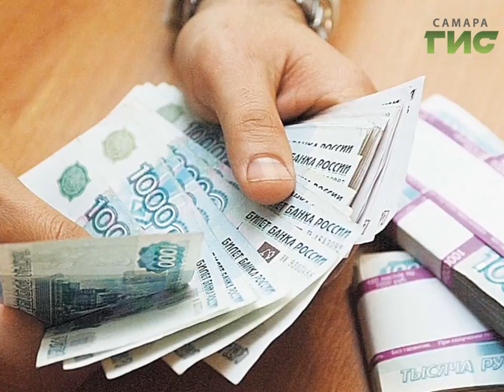Дайджест / Коротко о темах дня... (17 февраля)